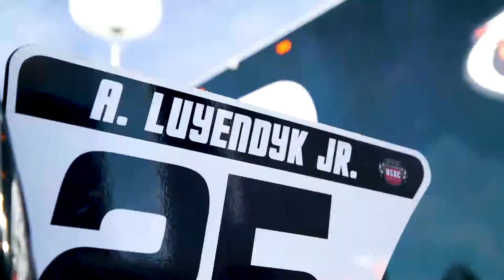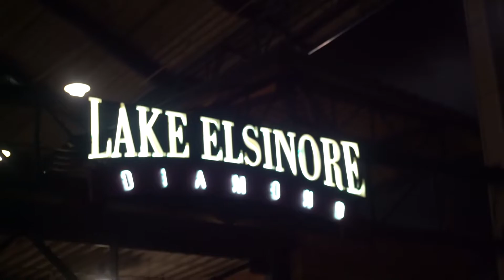Hostile x Arie Luyendyk Jr: SST 2018 - Lake Elsinore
On Saturday January 27th, Hostile Wheels had the pleasure of sponsoring Arie Luyendyk Jr. for the  Stadium Super Truck series in Lake Elsinore, Ca. We put together a little edit so that you too can feel the intensity!

\\Hostile Wheels//
Hostile Wheels is an aftermarket wheel brand specializing in off-road trucks. Hostile is known to bring a strong sense of individuality through aggressive angular styles, deep lips, and the highest standards of quality. Recently, Hostile wheels debuted their new line of forged wheels: Hostile Forged. To learn more about Hostile Wheels, please

\\FEATURING//
Arie Luyendyk Jr.

\\MUSIC//
The I.L.Y's - "Wash My Hands Shorty"